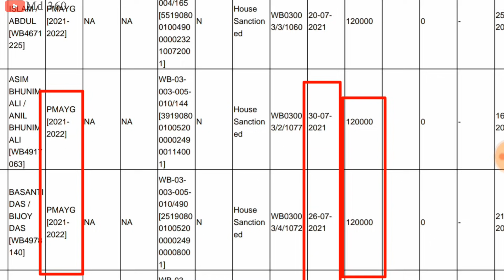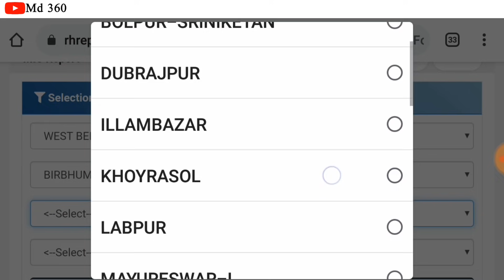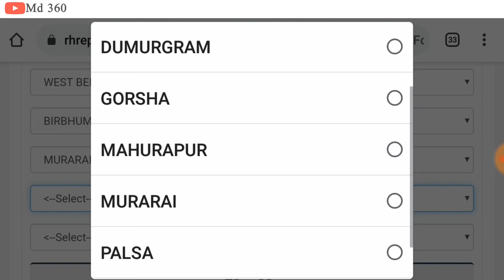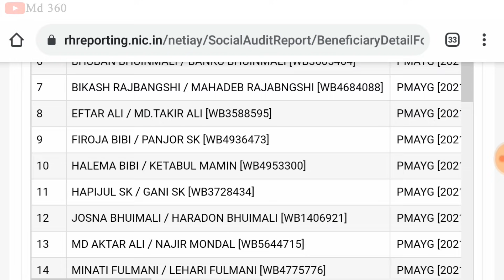Pradhan Mantri Awas Yojona New List 2021-22 | প্রধানমন্ত্রী আবাস যোজনার 2021 টাকা চেক করুন মোবাইলে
Pradhan Mantri Awas Yojana New List 2021-22 | প্রধানমন্ত্রী আবাস যোজনার 2021 টাকা চেক করুন মোবাইলে

Pradhan Mantri Awas Yojana 2021 List | প্রধানমন্ত্রী আবাস যোজনার 2021 টাকা চেক করুন মোবাইলে
প্রধানমন্ত্রী আবাস যোজনা 2020-21 ঘরের টাকা চেক করুন | Pradhan Mantri Awas Yojana 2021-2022 List WB

pmayg nic in 2021
iay 2020 to 2021 new list,
নতুন ঘরের লিস্ট 2021
pmay
ঘরের লিস্ট কিভাবে দেখবো 2021

2020 to 2021
বাংলা আবাস যোজনা 2021 লিস্ট

p m a y
pradhan mantri awas yojana gramin list
2020-21
pradhan mantri awas yojana 2021
prodhan montri abas jojona 2021-22
প্রধানমন্ত্রী আবাস যোজনা লিস্ট কিভাবে দেখবো 2021
pmay list 2021-22
pradhan mantri awas yojana 2021 to
2022 new list
pradhan mantri awas yojana 2021 list
pradhanmantri aawas yojana,mudra loan,
pmay list 2020-21 west bengal
nrega
awas yojana 2021
pradhan mantri awas yojana notun list
awas yojana ki list kaise dekhe
samajik suraksha yojana west bengal
awas yojana ki list kaise dekhe 2021
pmayg nic in 2021-22 new list
iay 2021 to 2022 new list
iay 2020-21 list
iay nic in report
iay new list 2021
iay list
iay list 2020-21
iay list kaise dekhe
iay new list 2020-21
iay nic in 2020 21 list
iay me apna nam kaise dekhe
pradhan mantri awas yojana meapna naam kaise jode
pradhan mantri yojana 2021
pmay list 2021-22 west bengal
iay 2020 to 2021 new list bangla
iay 2020 to 2021 new list wb
awas yojana
pradhan mantri awas yojana list 2021
 pradhan mantri awas yojana west bengal
 pradhan mantri awas yojna
apply online for pradhan mantri awas yojona

pradhan mantri awas yojana eligible.

pradhan mantri yojana
pradhan mantri yojana scheme
 PMAY
pm awas yojana hindi
 pm awas
pmay scheme
awas yojana online form
 प्रधानमंत्री आवास योजना
 awas yojana form

 aawas yojna ki list me nam kaise dekhe
 pradhan mantri awas yojana list me naam kaise dekhe
 pm awas yojana ki List 2021
Pm awash list 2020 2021
Modi awas
 Pm awas
PMAY in Hindi, pradhan mantri awas yojana eligibility
 pradhanmantri aavas yojna
pmay kya hai
pradhan mantri awas yojana ke liye form kaise bhare
how to apply pradhan mantri awas yojana in hindi
 how to apply for pmay hindi
 awas yojana me loan kaise le
 ghar bnane ke liye paise kaise le
pm awas yojana eligibility in hindi
pmay 2021 in hindi
 awas yojana ki jankari
pradhan mantri awas yojana list 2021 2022
পশ্চিমবঙ্গের ঘরের নতুন লিস্ট ২০২০ ২০২১